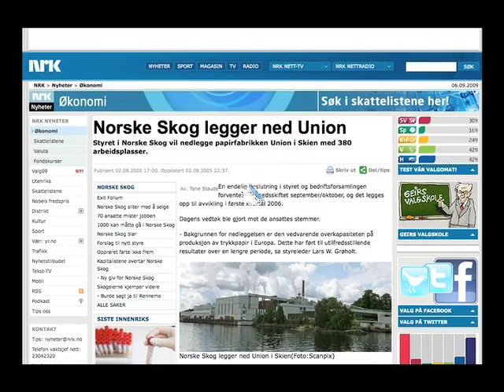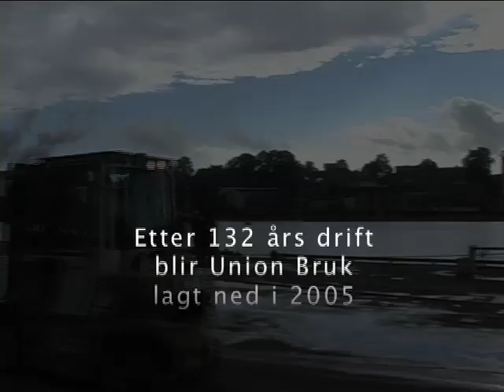Folkemønstring mot nedleggelse av Union 2005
Markering mot nedleggelse av Union Bruk i Skien samlet over 12.000 innbyggere til å markerte sin støtte til unionarbeiderne i en storslått massemønstring i Skien torsdag kveld. Fabrikken som hadde store overskudd og ordrebøker ble likevel slaktet etter 132 års drift.

Oppdatering 2020:
Området har etterpå blitt brukt til annen industri og til boliger.
En del bygningsmasse har blitt sanert og ny industri og kommunal/fylkeskommunal virksomhet har kommet, bl.a Skien Videregående Skole og Teater Ibsen samt flere andre virksomheter og boenheter.
Innbyggertallet i Skien kommune har økt med ca 7000 etter denne videoen og har god økning med boliger og innbyggere hvert år.
Dette er videoformindlers ord og mening: Samfunnets makt (som nevnt i video) er ofte ganske begrenset mot næringslivet.  Statlig kontroll av norske naturressurser og store statlige organisasjoner er det beste for landet og folket.